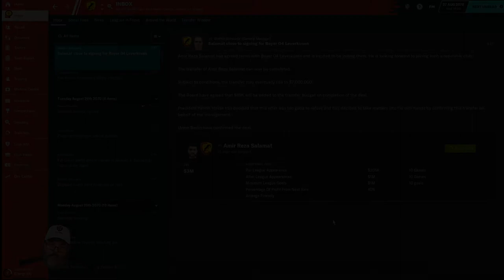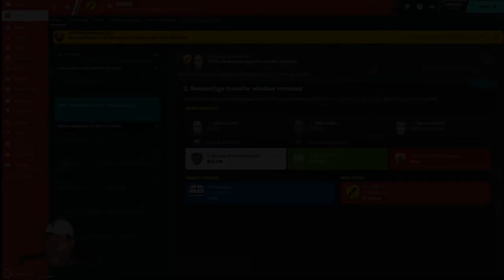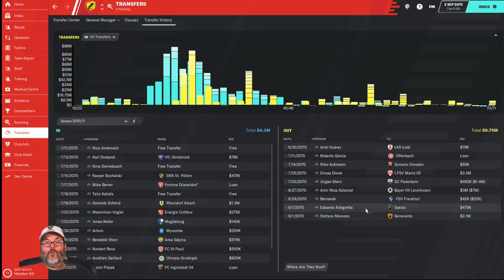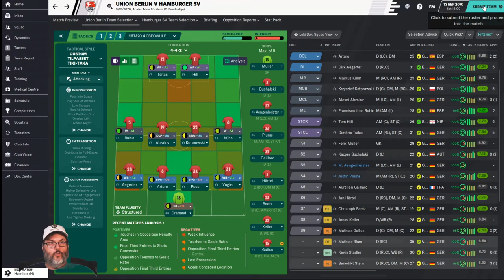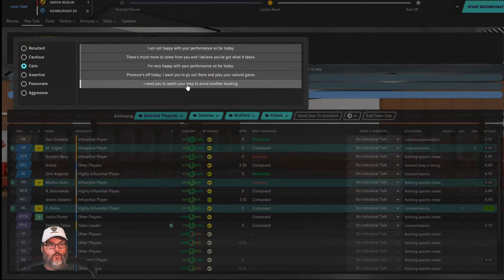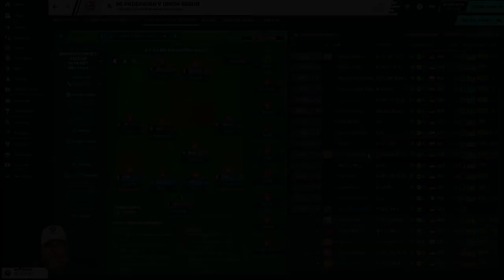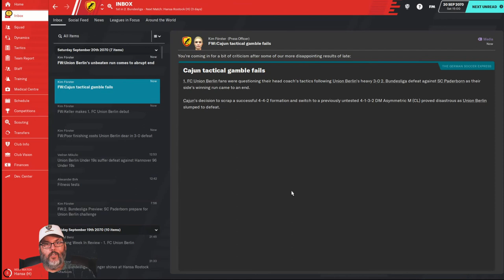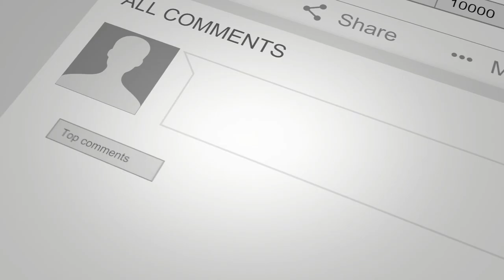FM20 Journeyman/Climbing the Ladder - Union Berlin/Ep. 3 - Transfer Deadline & First Big Test